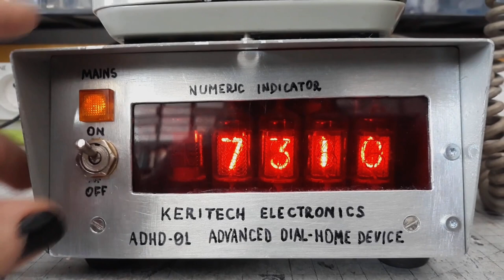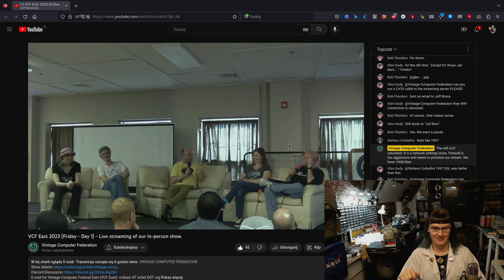VCF East Livestream RANT!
Ranting about the livestream being essentially deadstream...
For all those like me, who can't be there for any reason. I wish I could.